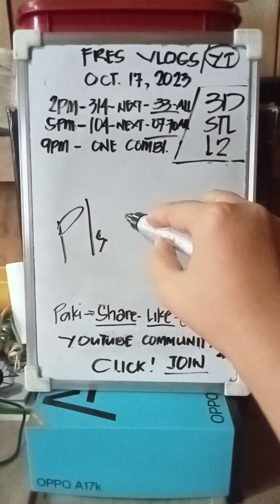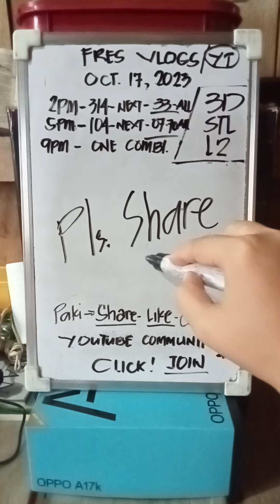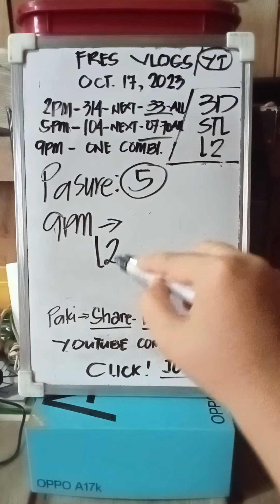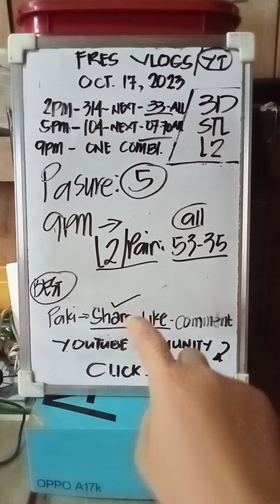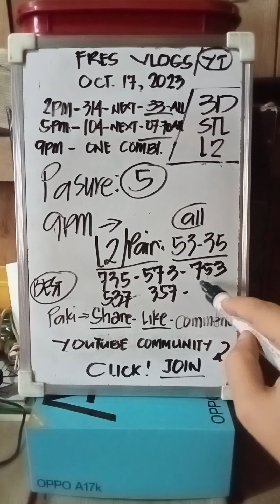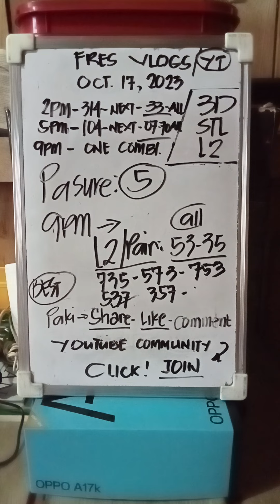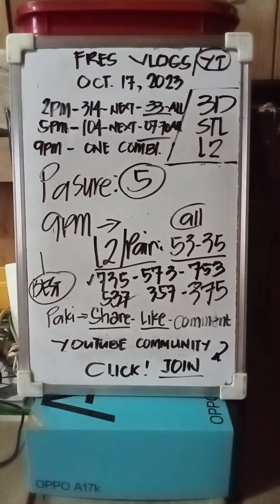9PM ONE COMBI RA PAHABOL TA